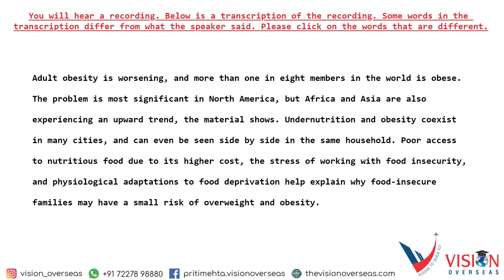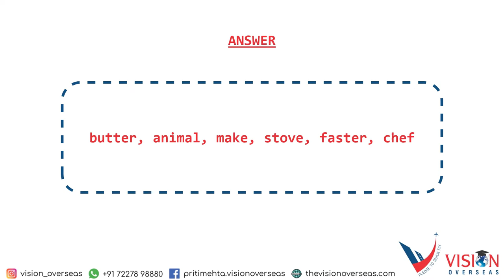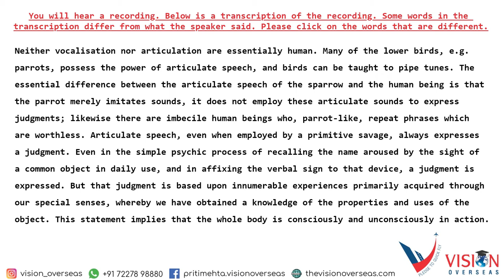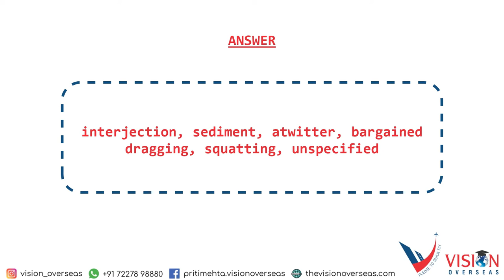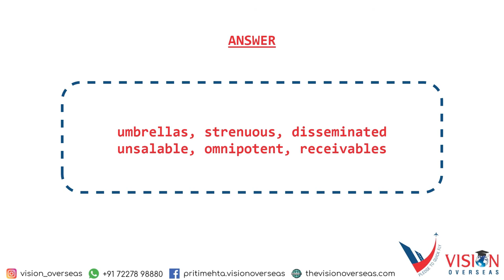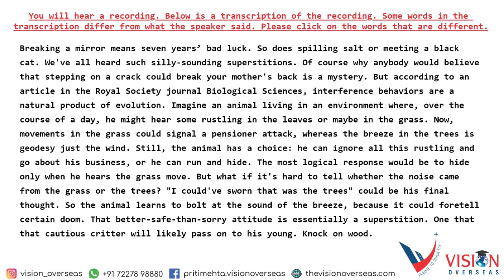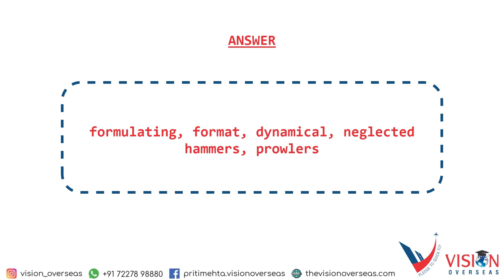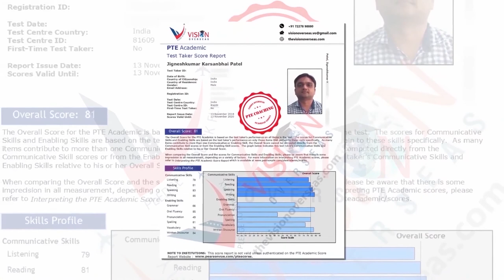Highlight incorrect words| February Edition| Most Repeated 25 Questions | PTE 2021©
Welcome to Vision Overseas

Materials provided here are fully copyrighted by Vision Overseas©